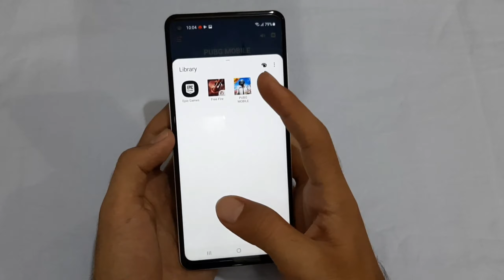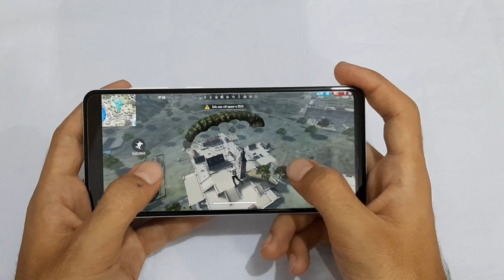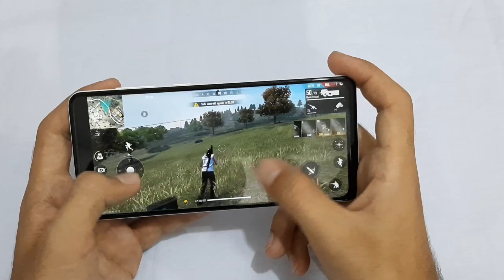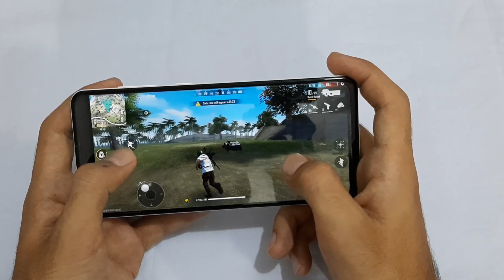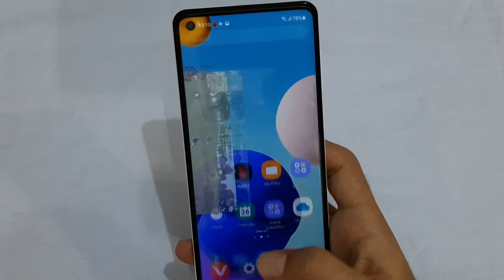Samsung A21s Free Fire Game Test !